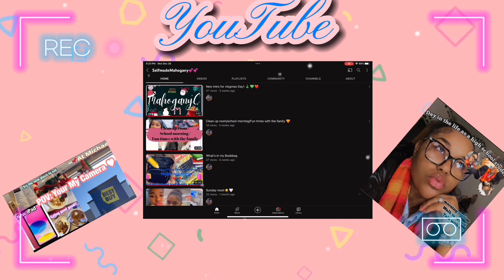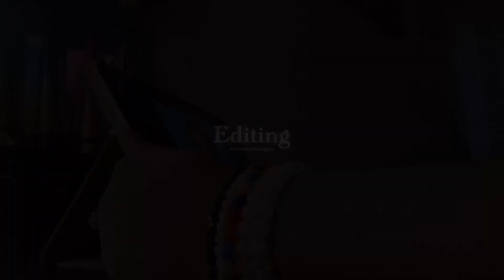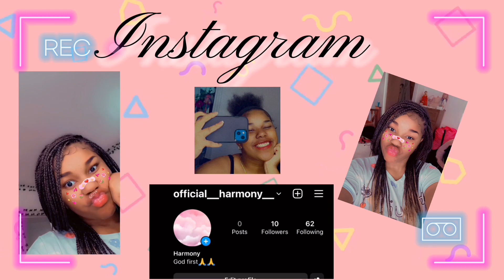My weekend **Q&A😂❤️,￼night routine ,unboxing Amazon packages 💕